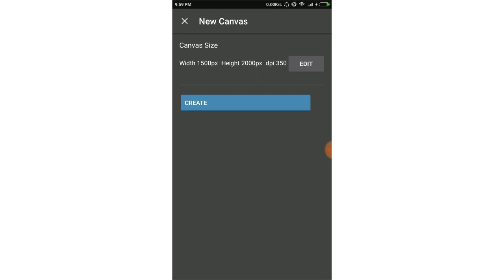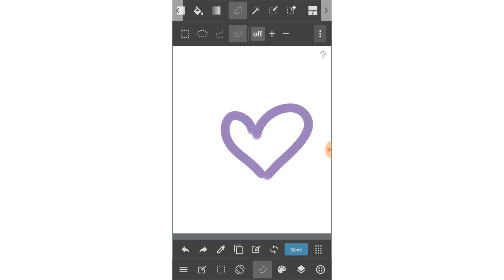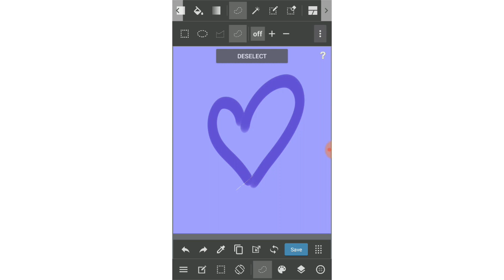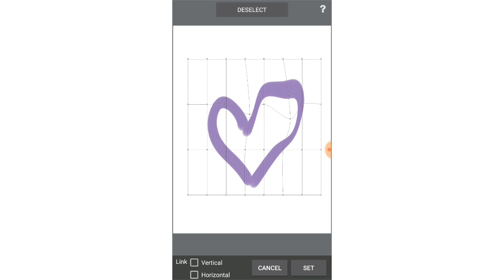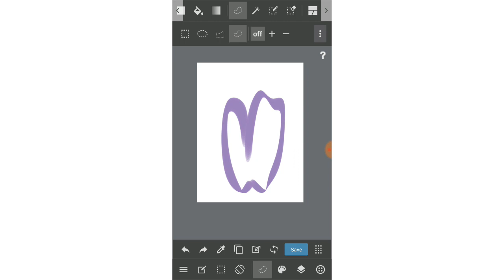[Medibang Paint mobile version] Transform and Mesh Transform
I received many questions about this feature on mobile devices so here is the video show you where is Transform and Mesh Transform on Medibang mobile app. With those features, you can fix/change the size of a part of your picture without erasing or redraw again.